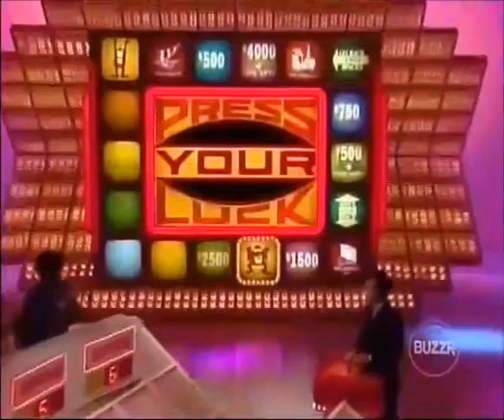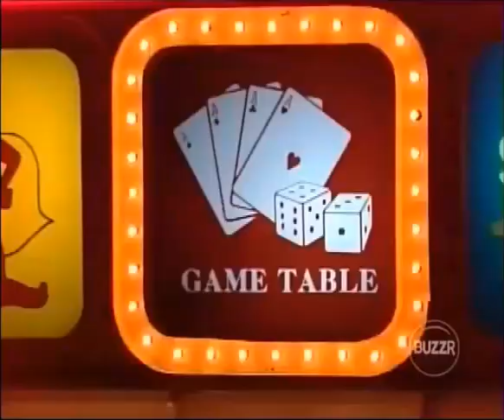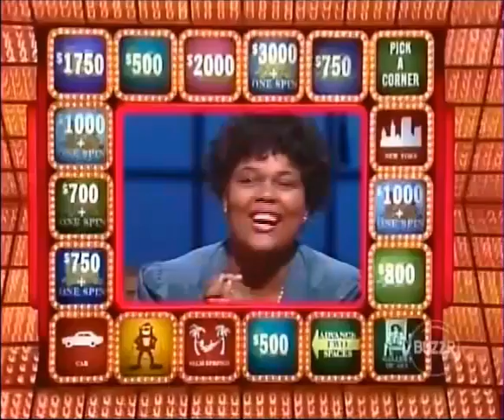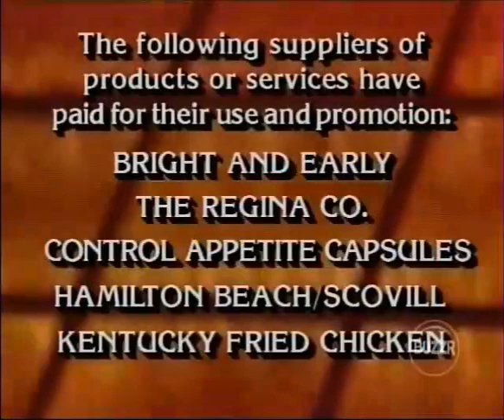Press Your Luck #264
Episode 264
Linda/Rick/Edwina